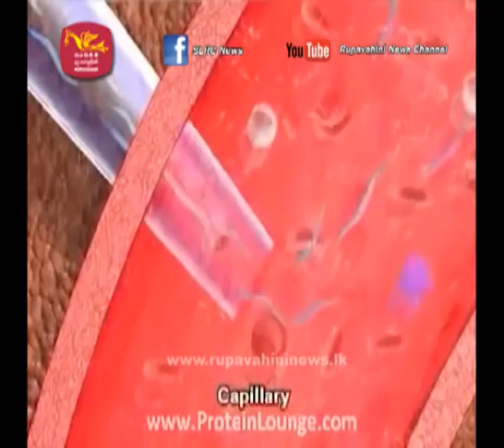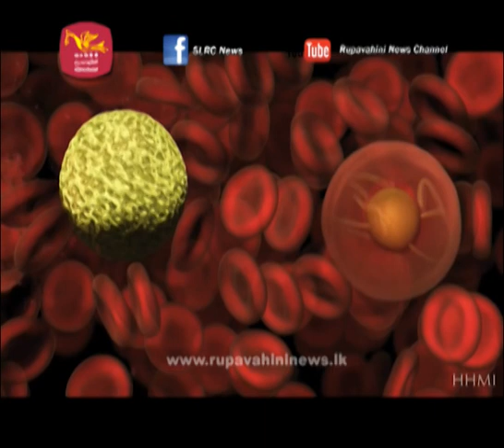A mosquito breeding malaria species will be found again in Sri Lanka